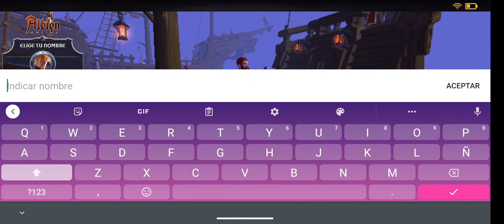Albion Online jugando primera vez en móvil Parte 1*